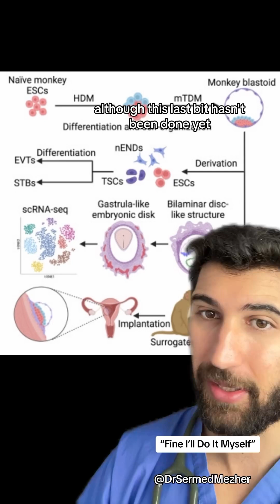“Fine I’ll Do It Myself”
In the future, advances in stem cell technology may revolutionize the way we understand and create human life. Stem cells, which have the remarkable ability to differentiate into any cell type in the body, hold the potential to grow entire human organs and, theoretically, even full new humans. This process would begin with the harvesting of pluripotent stem cells, which can develop into any tissue or organ.

Scientists would manipulate these stem cells using a combination of biochemical signals and genetic instructions to guide their growth into specific tissues. For instance, stem cells could be directed to become heart tissue, liver cells, or neural cells, replicating the complex process of human development in a controlled environment. Advances in 3D bioprinting and tissue engineering would play a crucial role in constructing these tissues into functional organs and systems.

The creation of a full human would require an intricate understanding of developmental biology to ensure that all cells and organs develop correctly and in synchronization. This includes replicating the natural environment of the womb, possibly through advanced bioreactors that mimic the conditions necessary for human growth.

However, ethical considerations and regulatory frameworks would need to be addressed before such technology could be widely adopted. The implications of creating new humans from stem cells extend beyond scientific achievement, raising profound questions about identity, individuality, and the definition of human life.